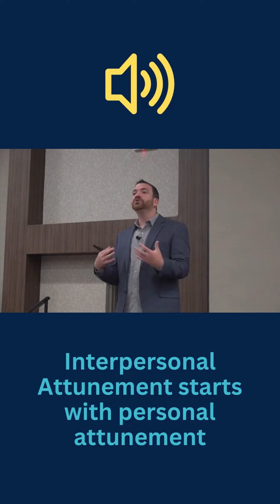Why Intrapersonal Attunement starts with Yourself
Attunement with others begins with attunement with self. I invite you to take a few seconds to check in on how you feel and what is going in internally, now. The more you practice this simple skill on yourself, the better you get at authentically being curious about the other person. The more you do that, the easier it is to build trustworthy, authentic connections.